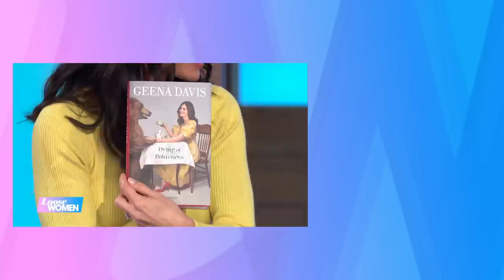Double Oscar Winner Geena Davis Speaks Out On Her ADD Diagnosis | Loose Women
Two-time Academy Award winner, Geena Davis, is joining us in time for the release of her brand new memoir ‘Dying of Politeness’.We’ll also be chatting to her about becoming a mother at 46-years-old, her ‘ride or die’ friendship with Susan Sharandon.